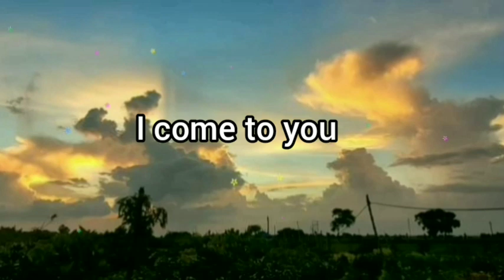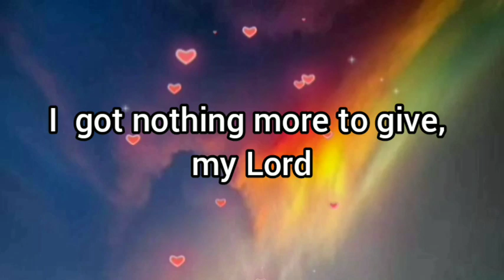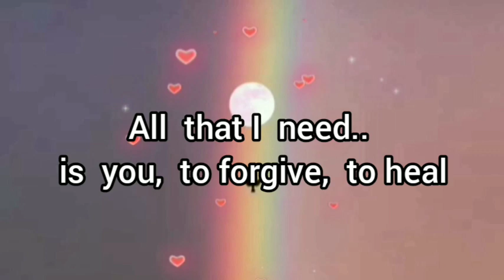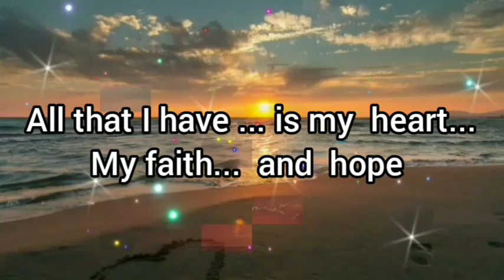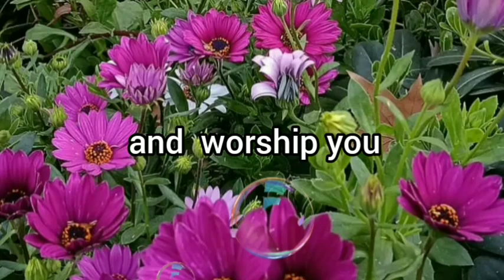All that I have - (Karaoke) Prayer Song